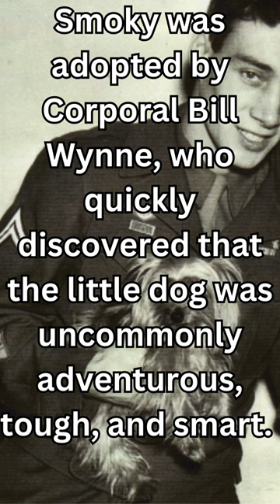🐾 Smokey the Yorkshire Terrier's heroic journeys in war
Meet Smokey, the incredible 4 lb Yorkshire Terrier who defied the odds in World War II! 🌟 Credited with 12 combat missions, surviving 150 Air Raids, this little hero stood 7 inches tall. 🐶💪 Adopted by Corporal Bill Wayne, Smokey's uncommon adventures, toughness, and intelligence will leave you in awe. 📖🔗 SmokeyTheYorkie WWIIHero SubscribeForMore 🌈